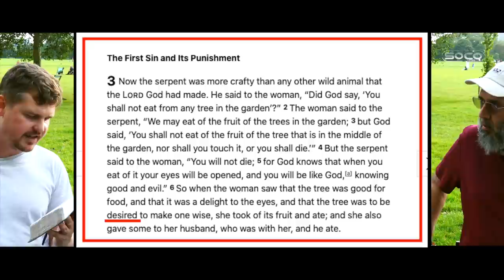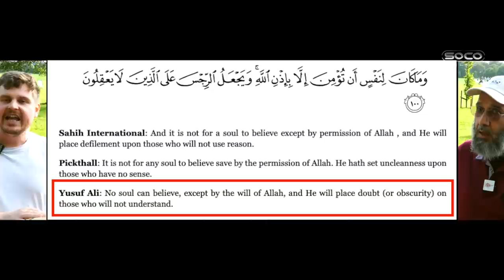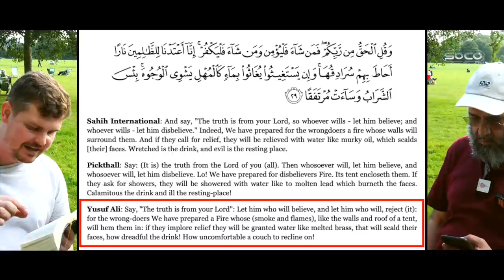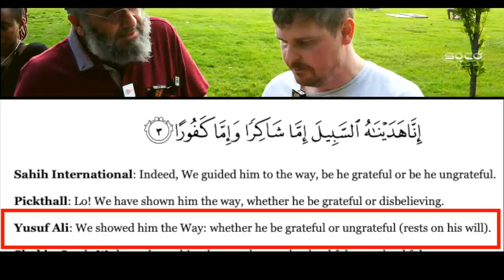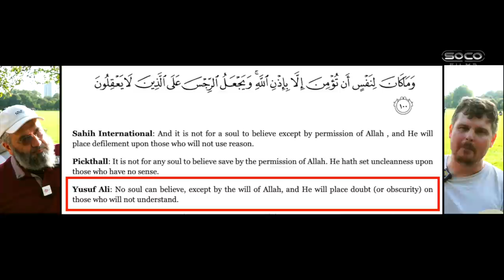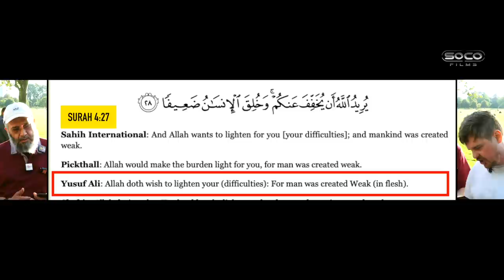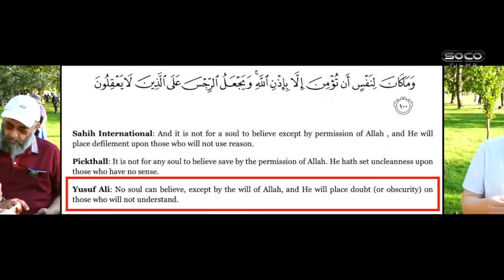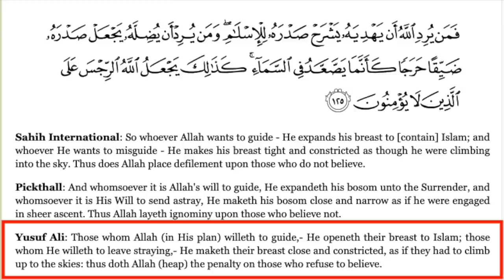*New* | Who wills unbelief? pt. 2 | Bob | Speakers' Corner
::::: Topic Highlights::::::
Post:  @socostudio
:::::::::IF YOU WOULD LIKE TO SUPPORT US ::::::
SOCO Members: